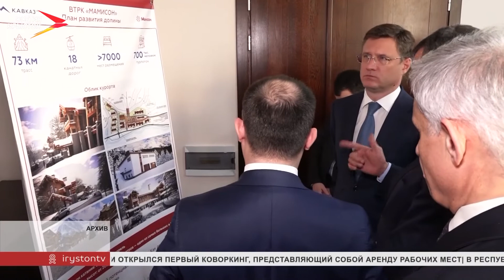В Москве обсудили исполнение поручений президента о социально-экономическом развитии Северной Осетии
Исполнение поручений Владимира Путина о социально-экономическом развитии Северной Осетии обсудили в Москве. Расширенное совещание провёл помощник Президента Максим Орешкин. Более трёх с половиной миллиарда на строительство и реконструкцию 8 объектов в Беслане на ближайшие два года уже одобрено. Для реализации ещё 20 мероприятий предстоит определить источники финансирования.

Речь шла и о развитии туризма в Северной Осетии. По поручению главы государства ведётся работа по созданию нового туристического кластера. Стороны обсудили механизмы дальнейшей работы в этом направлении. Отдельное внимание уделили развитию туристско-рекреационного комплекса «Мамисон». Есть вопросы с финансированием объектов дорожной инфраструктуры, которые необходимы для полноценной работы курорта. Как отметил Максим Орешкин, часть средств выделят из резервного фонда Правительства России, часть – из федерального бюджета после внесения корректировок.

Ещё одна тема совещания - создание пульмонологического реабилитационного центра в Верхнем Фиагдоне. На этот год запланирована разработка проектно-сметной документации. Сергей Меняйло рассказал также о планах по комплексному развитию Владикавказа и использованию простаивающих промышленных площадок. Будет создан индустриальный парк с перспективным размещением экологически чистых производств – речь идёт об электронике, приборостроении, энергетике.
Мы рядом в:
ok.ru/irystontv